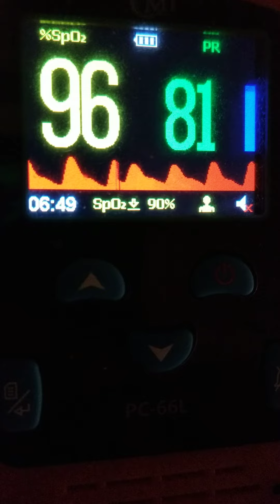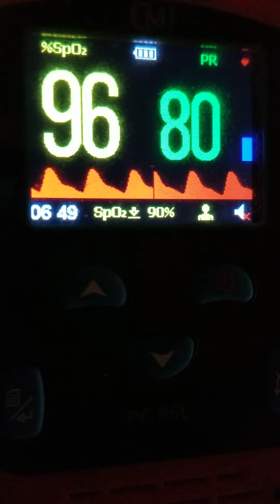inappropriate sinus tachycardia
inappropriate sinus tachycardia cardiologist